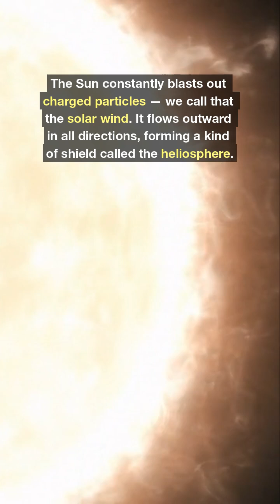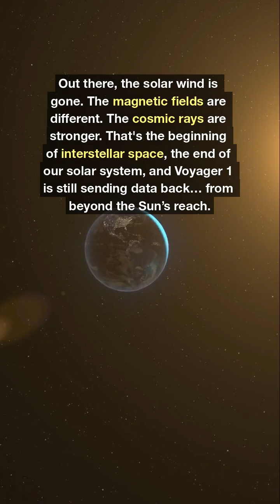What Is the Heliopause? (The Edge of the Solar System Explained)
The heliopause is the boundary where the solar wind stops —
and interstellar space begins.

It’s the outer edge of the Sun’s influence, where charged particles from our star collide with the material between stars.
Only two spacecraft have crossed it: Voyager 1 and Voyager 2.

This is where the solar system ends… and the galaxy begins.

Follow for more space science explainers,